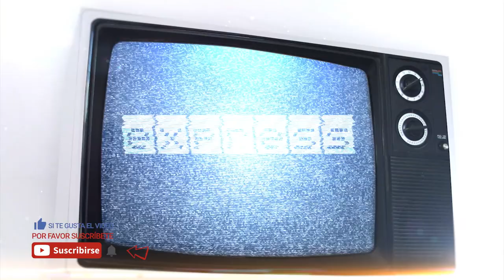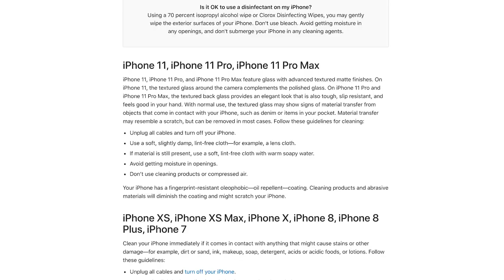¿Cómo LIMPIO y DESINFECTO mi CELULAR? Esto dicen los fabricantes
Debido a las recientes recomendaciones para evitar el contagio por Coronavirus, fabricantes como Apple y Samsung entregaron sus recomendaciones para limpiar y desinfectar los teléfonos inteligentes como una medida extra de prevención.